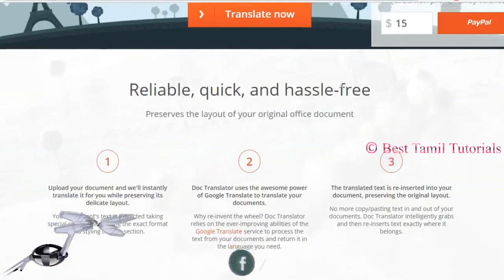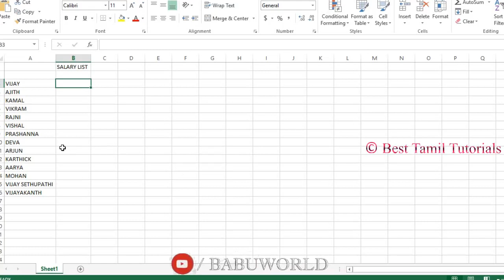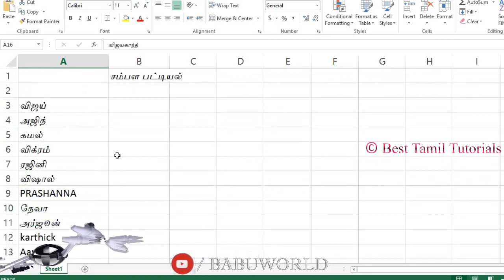DOCUMENT TRANSLATOR ANY LANGUAGES [ENGLISH TO TAMIL] [TAMIL TO ENGLISH] - BEST TAMIL TUTORIALS